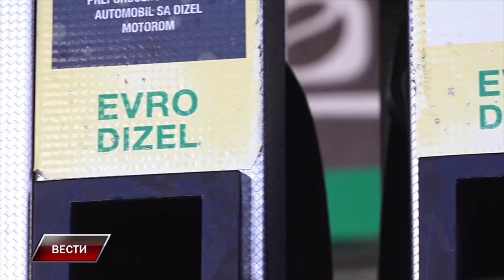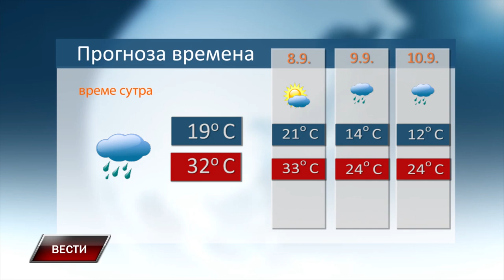Vesti 6 9 2024 2